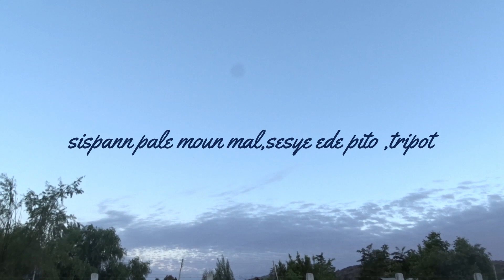Gen tripatay andan legliz vre